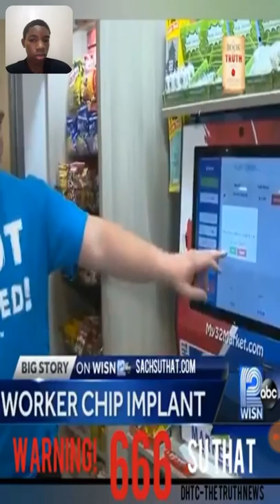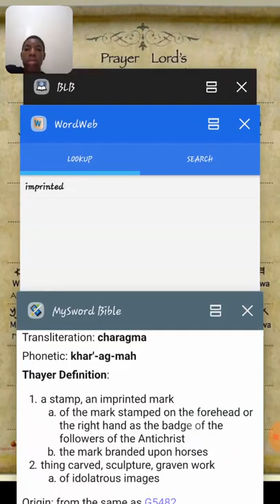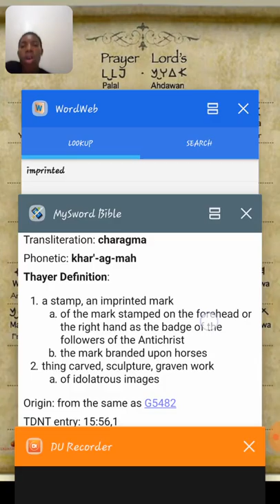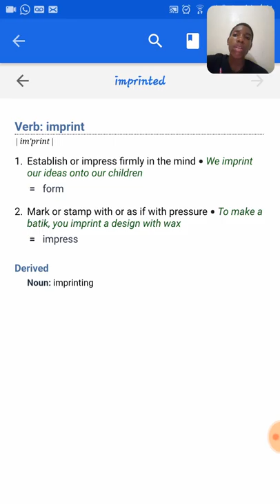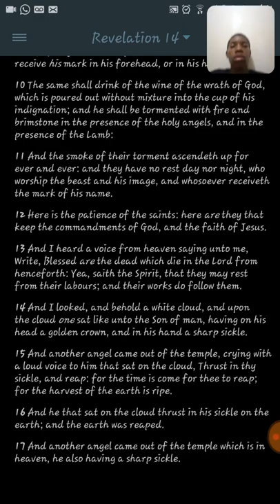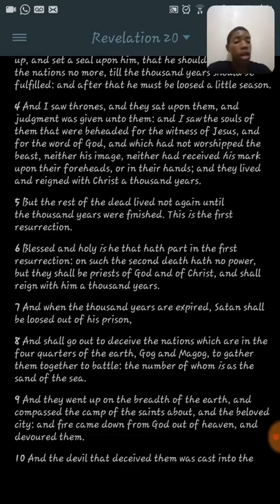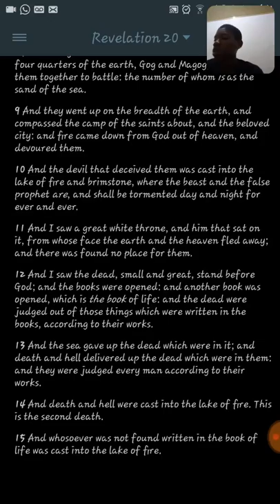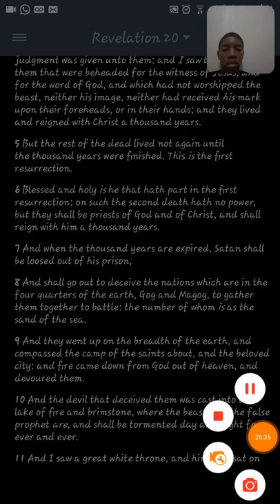What is the 666 mark of the beast!!!!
666 mark of the beast RFID CHIP